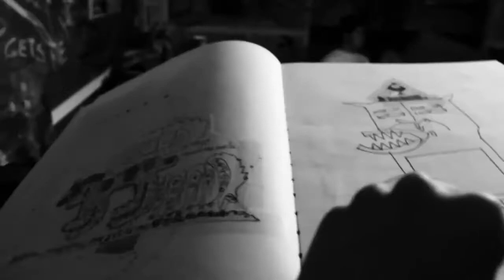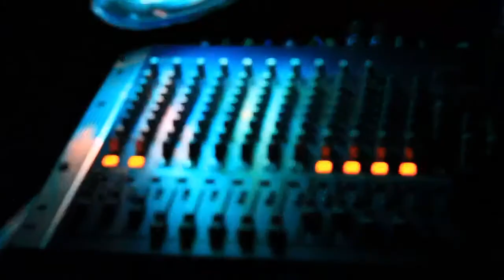METRO ZU COKEYSHIZZLESETMANE ZU MANSION [RARE 2012 VID]